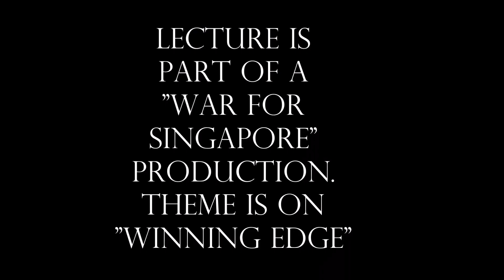FOO Check Teck, Winning by the Edge, A Trailer from "War for Singapore" in Production.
In this Trailer, Professor Dr FOO Check Teck provides insights on "Winning By the Edge". This is part of a much longer production, "War for Singapore" a video based on a Training Program.